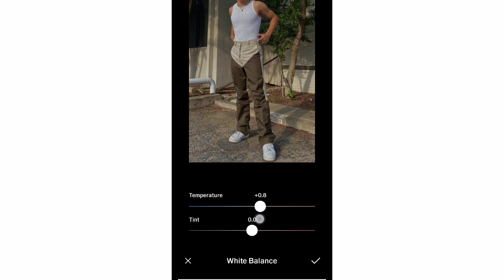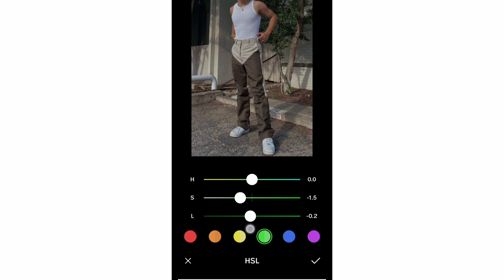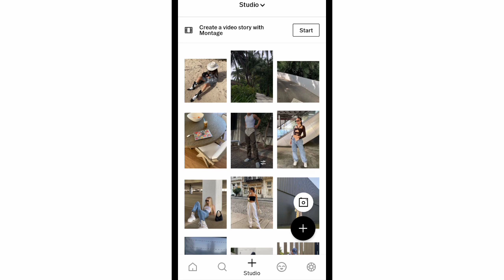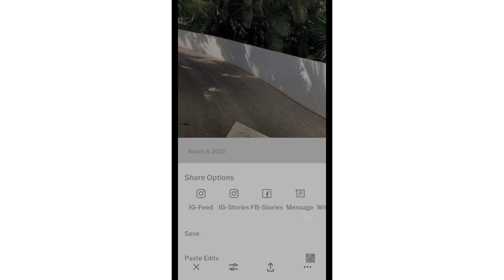Dark Aesthetic Reel preset | Instagram feed ideas | vsco filters tutorial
Hello folks! ☻

Today, I'll show you how to edit this dark aesthetic reel filter using the "og" editing app which is VSCO. Get your phone now and go with the tutorial.

Enjoy and transform your photos using mr8preset that makes your instagram feed more curate. ☻

📸 Photos
• Unsplash